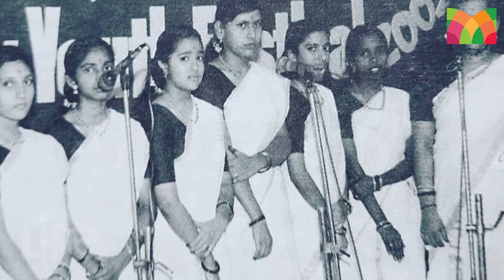സംഗീതം കൊണ്ട് മനോഹര കുടുംബജീവിതം തീർത്ത് രാജലക്ഷ്മി l Singer Rajalakshmy Life Style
അറിയപ്പെടുന്നത് വണ്ണമുള്ള പാട്ടുകാരിയായി...!
ആരോഗ്യപ്രശനം സ്ലിം ബ്യൂട്ടിയാക്കി.
ഗായിക രാജലക്ഷ്മിയുടെ അറിയപ്പെടാത്ത ജീവിത കഥ.